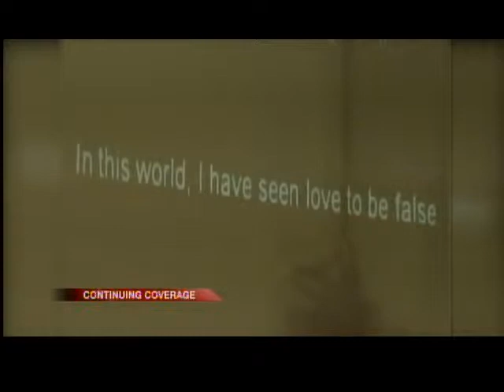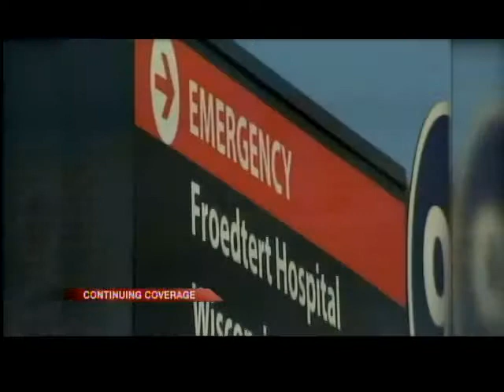GDW5 Vigil Held for temple victims